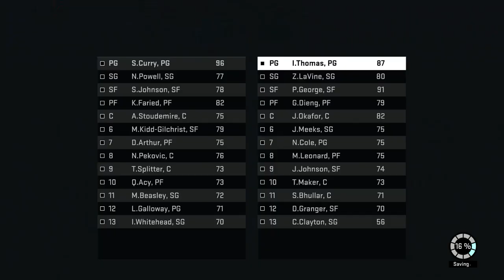NBA 2K16 Tampa Bay Dragons MyLeague Ep. 27 - LAST SECOND OOP?!?! (Playoffs SFG5)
Welcome to my NBA 2K16 MyLeague series on PS4! I am now officially the GM of the Tampa Bay Dragons! Follow the games and the moves I make in between throughout the whole series! Post in the comments if there is a move you want me to make, or a play style that you recommend!